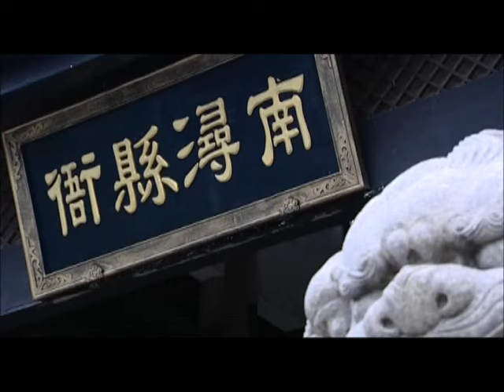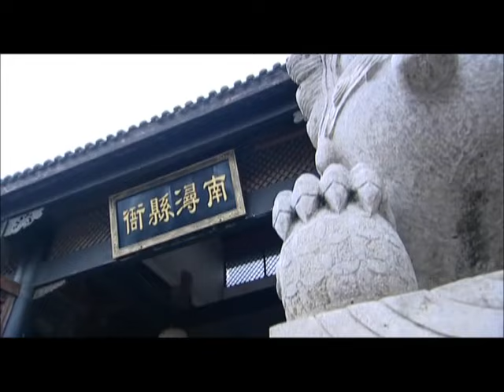豪门明珠 05（潘仪君，邱心志，江宏恩，宗峰岩，何建泽）中国经典古装历史电视剧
《豪门明珠》是由赖水清执导，潘仪君、邱心志、江宏恩、宗峰岩和何建泽等联袂主演的女性情感电视剧。
该剧讲述了富家女雯蔚因为爱情沦落无助，被迫下嫁成为一名贫苦的船家女，却在上海滩重见旧爱的故事，于2008年12月6日起在上海电视剧频道黄金剧场播出。